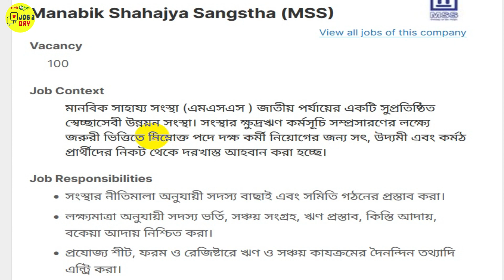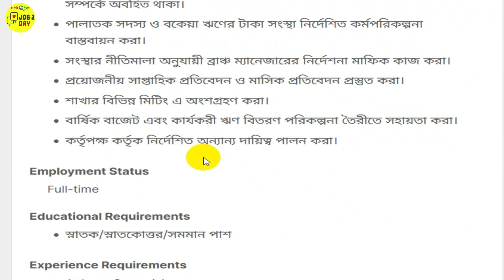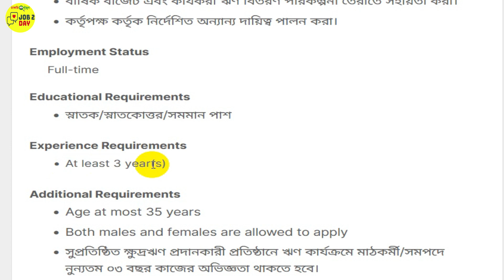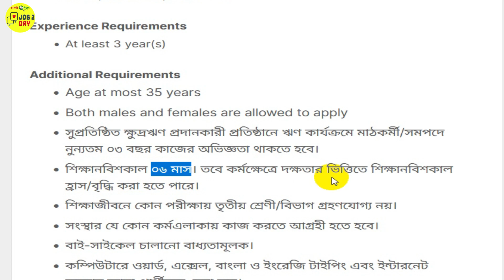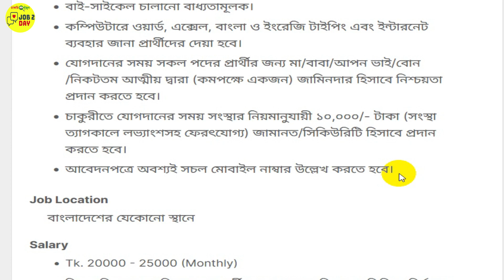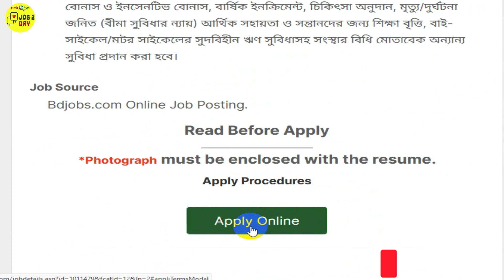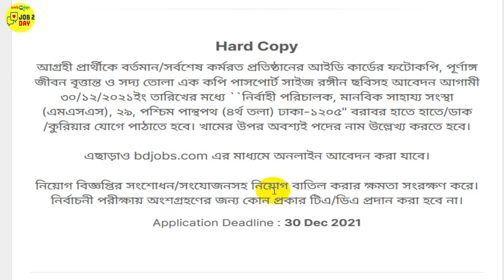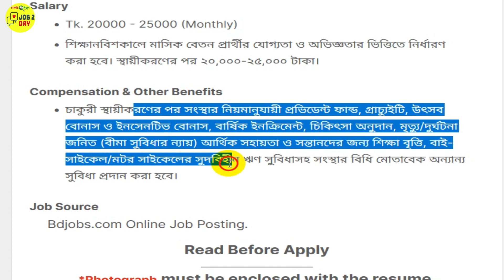এম এস এস এনজিওতে বিশাল নিয়োগ 💥MSS Ngo Job Circular bd 💥Job 2 day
🇧🇩 নিয়োগ বিজ্ঞপ্তি 🇧🇩
👉 প্রতিষ্ঠানঃ এম এস এস এনজিওতে বিশাল নিয়োগ

✅ Some information of Video: Job 2 day চ্যানেল এর পক্ষ থেকে সকলকে স্বাগতম। আজকে আলোচনা করবো এম এস এস এনজিওতে বিশাল নিয়োগ।